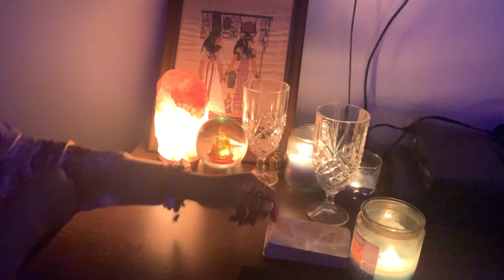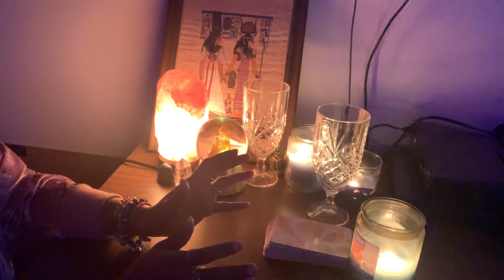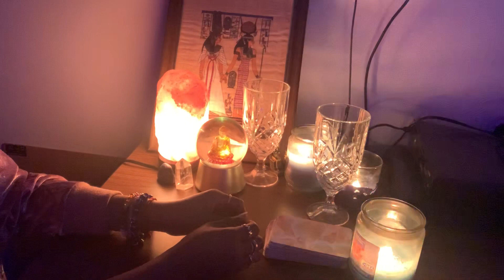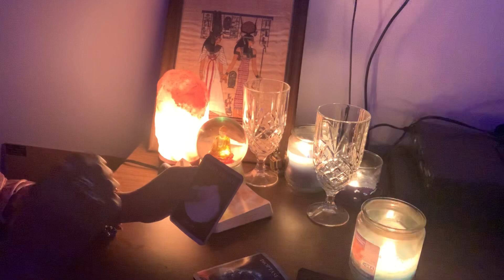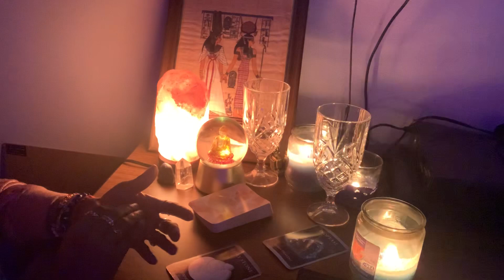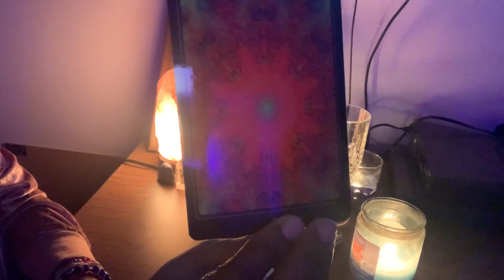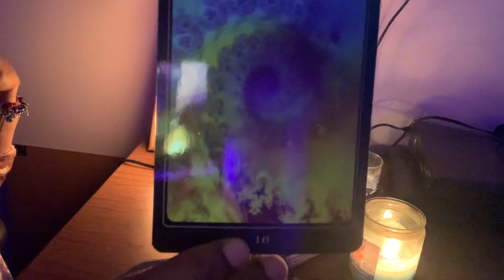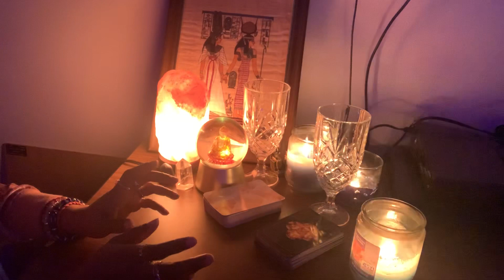1/10/20 FULL WOLF MOON (ECLIPSE) tarot card reading !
As we awaken , we are being called to more accountability, less judgmental thinking and shame must be released to succeed. The ego will not carry you in 2020, thrive by practicing listening to your HEART OF HEARTS (HIGHER SELF HEART) and correct the egos heart when it shows up!
Donations are appreciated and will go towards more equipment to continue these videos.

FOR DR SEBI’s sister Maxine HERBAL FORMULAS GO TO
ELITEHERBALSHOP.COM